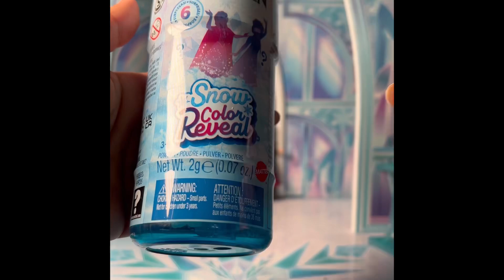Disney Frozen Snow Color Reveals Unboxing ASMR Mystery